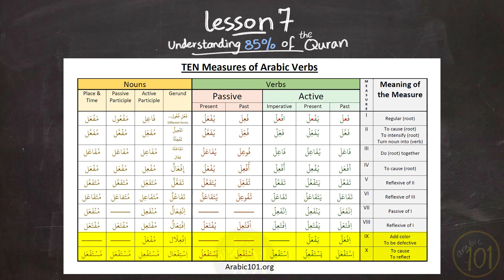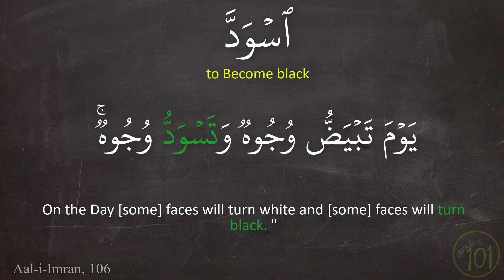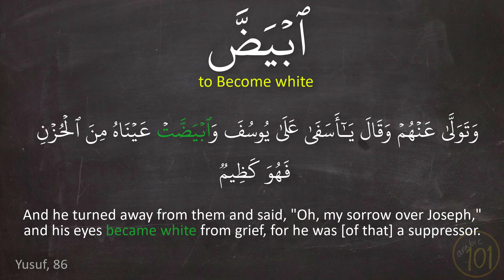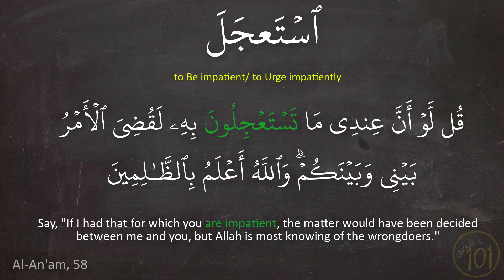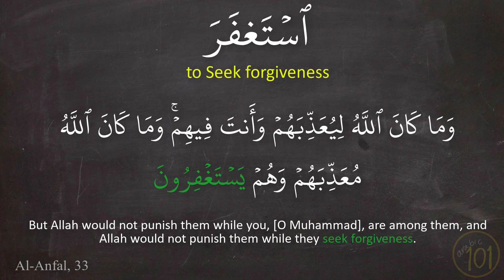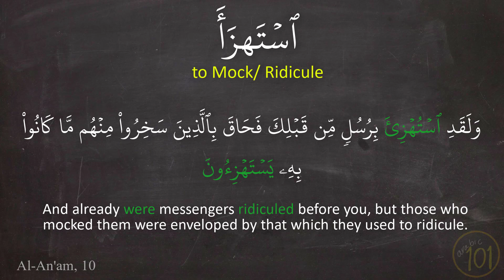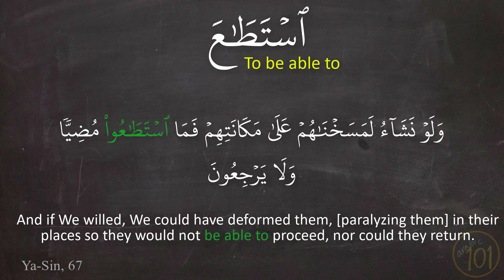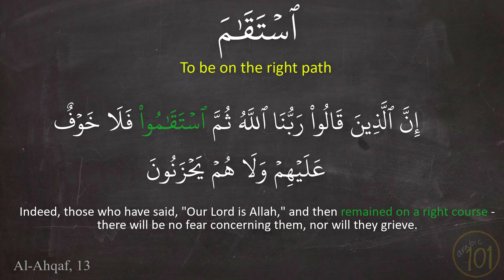Understand 85% of the Quran with THIS frequency list - Lesson 7 | Arabic101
This is lesson SEVEN of how to understand 85% of Quranic Vocabulary series. In this series of lessons, we tackle four forms of the ten measures of the Arabic verbs. We'll learn measures 9 + 10.